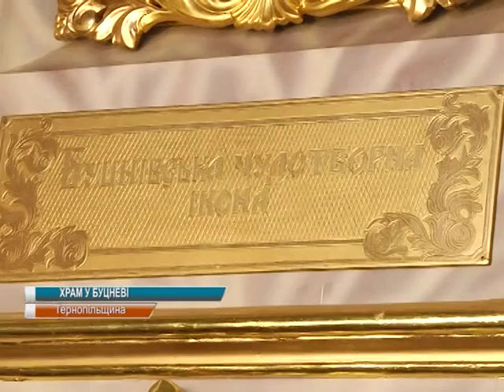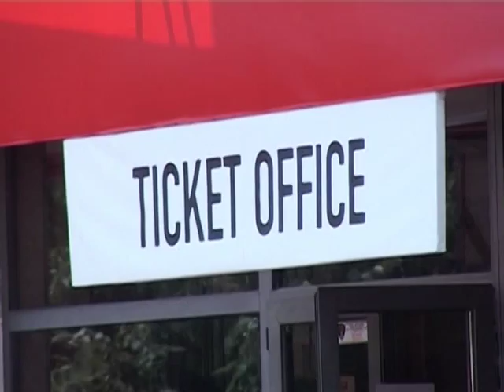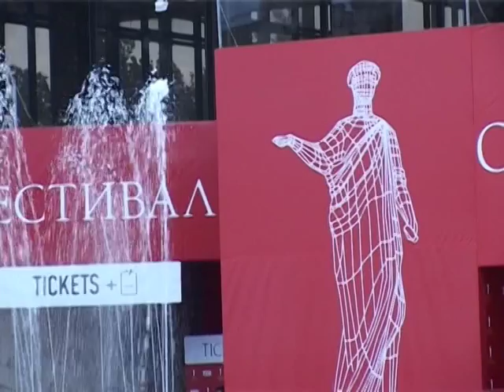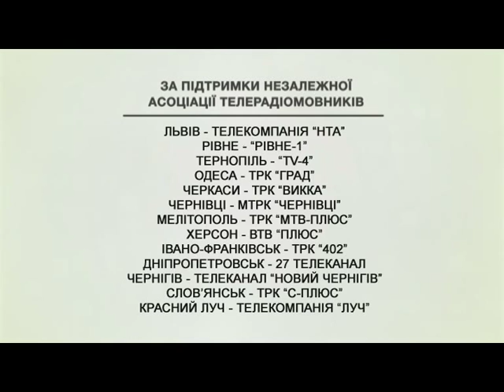Єдина Країна 20 07 2015